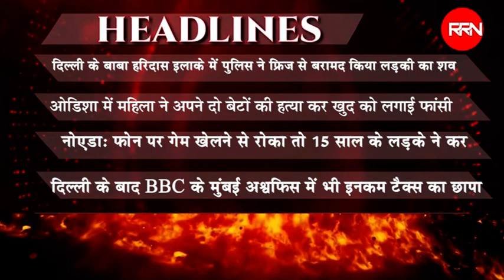RRNNews EVENING Headlines 14-02-2023